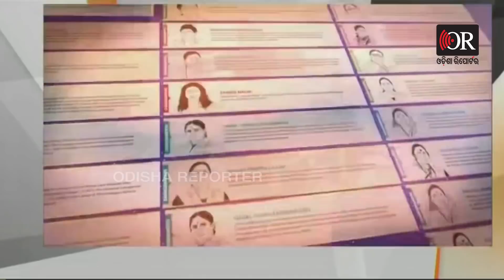PM Modi Lunch Ayushman Bharat Digital Mission | Odisha Reporter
ସାରା ଦେଶରେ ଆରମ୍ଭ ହୋଇଛି ଡିଜିଟାଲ୍ ସ୍ୱାସ୍ଥ୍ୟ ମିଶନ। ଏହା ଦ୍ୱାରା ସମସ୍ତଙ୍କ ପାଖରେ ରହିବ ହେଲଥ କାର୍ଡ ଯେଉଁଥିରେ ସିଙ୍ଗଲ କ୍ଲିକରେ ନାଗରିକ ସ୍ୱାସ୍ଥ୍ୟସେବା ଆକସେସ କରିପାରିବେ। ତେବେ ଏହି କାର୍ଡ ଜରିଆରେ ଆଉ କେଉଁ କେଉଁ ସୁବିଧା ଲୋକେ ପାଇପାରିବେ ଦେଖନ୍ତୁ ରିପୋର୍ଟ।